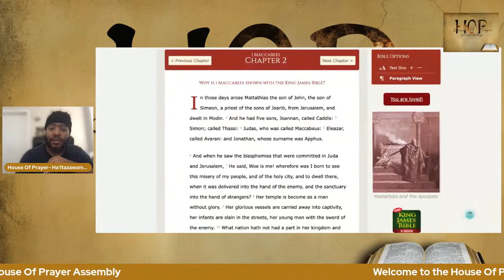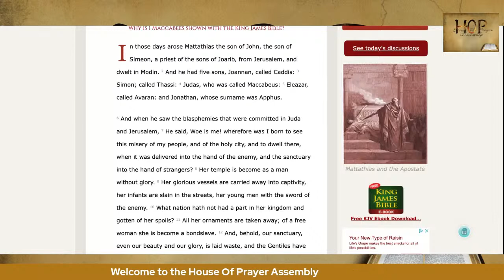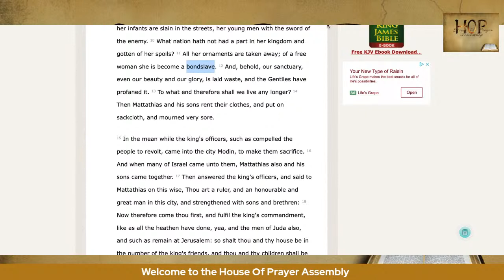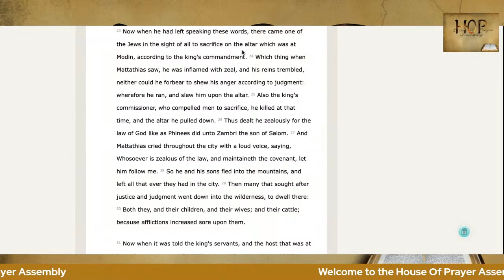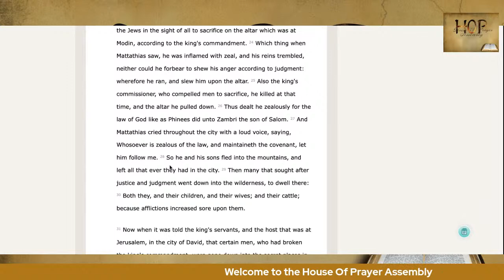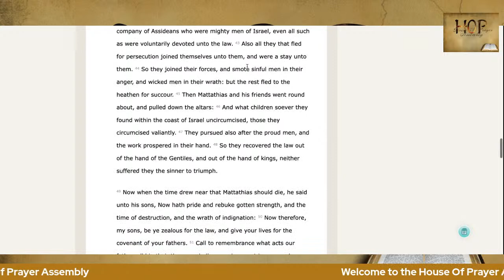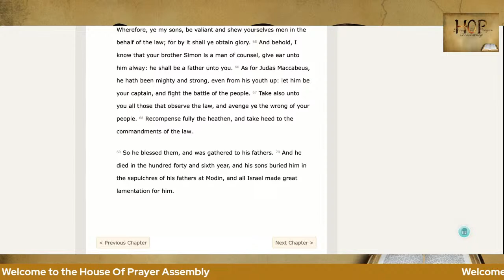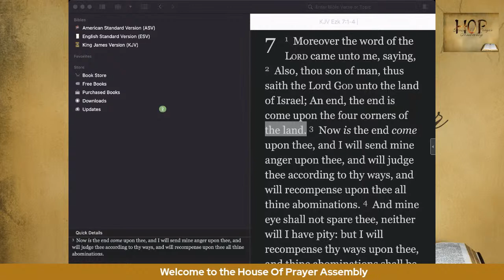The truth on what is the abomination that made us desolate pt.2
going over part two of the abomination that made us desolate and how to get back to grace